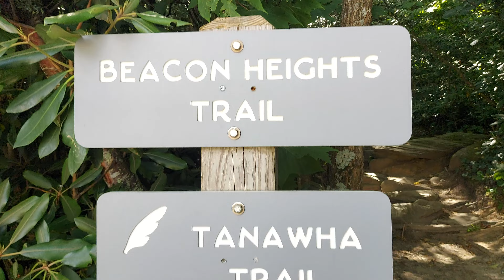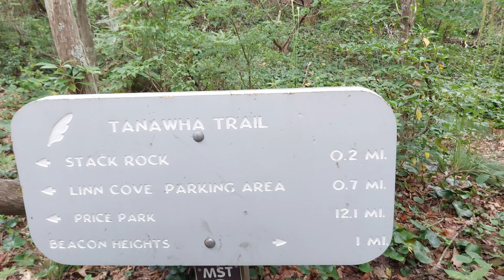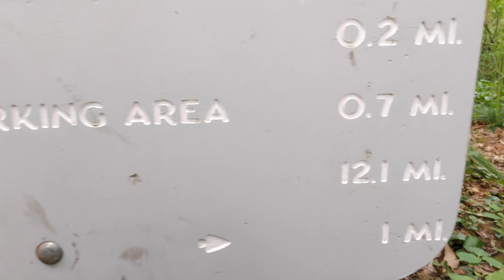Tanawha Trail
Hiking